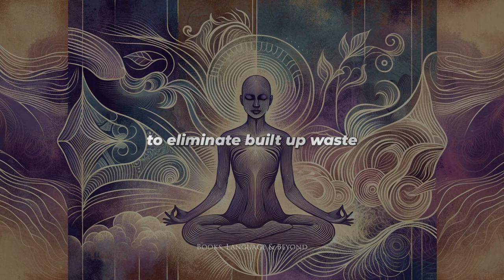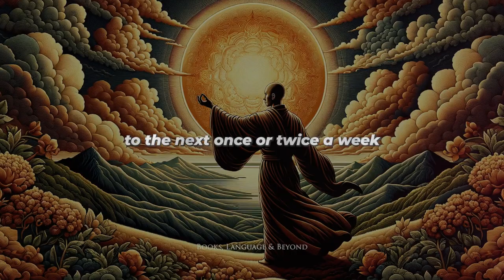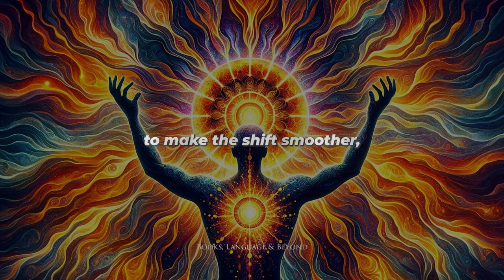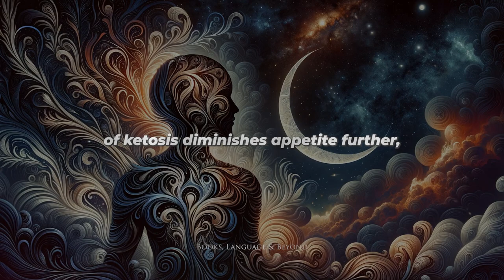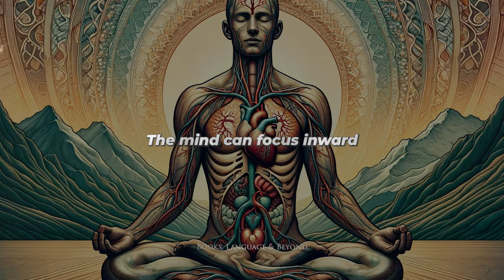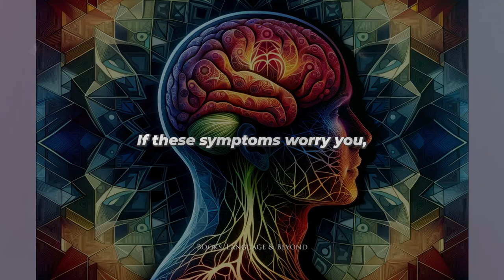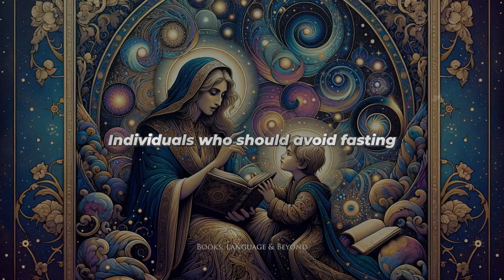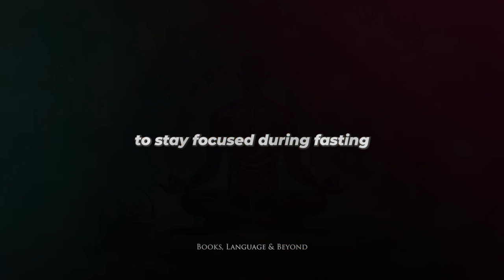The Hidden Power of Fasting: How It Can Transform Your Health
Exploring Fasting for Health? Dive into the facts with our enlightening video on the science of intermittent fasting. Unravel the myriad advantages of regular fasting, including swift weight loss, anti-aging benefits, and enhanced brain power. We'll guide you through the various well-known fasting techniques and offer tips for embarking on your fasting journey safely. Discover the remarkable process of autophagy triggered by fasting, leading to profound detoxification.

Learn about the production of ketones during fasting, which not only powers your brain but also reduces inflammation. Understand the effect of fasting on hormonal equilibrium, encouraging cell renewal and extending lifespan. This video debunks the misconception that fasting equals starvation, showing instead that it's a time-honored healing practice that awakens the body's innate repair mechanisms. Intermittent fasting, when practiced properly, is a verified way to enhance health and well-being. Get ready for the authentic insights and underlying principles that make fasting a life-changing experience!🌀

📚 SOURCES:
"Fasting: An Exceptional Human Experience" by Randi Fredricks, 2012.
"The Complete Guide to Fasting: Heal Your Body Through Intermittent, Alternate-Day, and Extended Fasting" by Jason Fung and Jimmy Moore, 2016.
"Fast Diet: The Simple Secret of Intermittent Fasting: Lose Weight, Stay Healthy, Live Longer" by Michael Mosley and Mimi Spencer, 2013.
"Fasting for Health and Longevity: Traditional Wisdom and Scientific Evidence" by Satchidananda Panda, 2021.
"The Art and Science of Fasting" by Leah M. Enders, 2019.
"Delay, Don't Deny: Living an Intermittent Fasting Lifestyle" by Gin Stephens, 2016.
"The Fasting Handbook: Dining from an Empty Bowl" by Jeremy Safron, 2002.
"Fasting for Spiritual Breakthrough" by Elmer L. Towns, 1996.
"Life in the Fasting Lane: How to Make Intermittent Fasting a Lifestyle—and Reap the Benefits of Weight Loss and Better Health" by Jason Fung, Eve Mayer, and Megan Ramos, 2020.